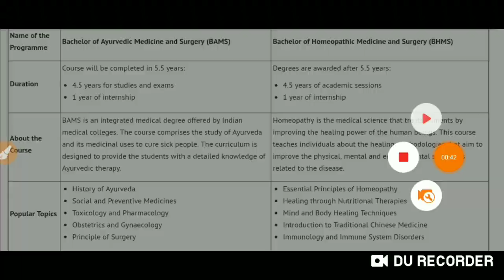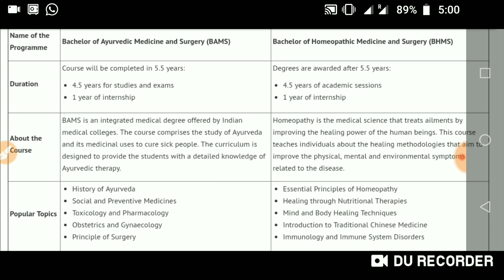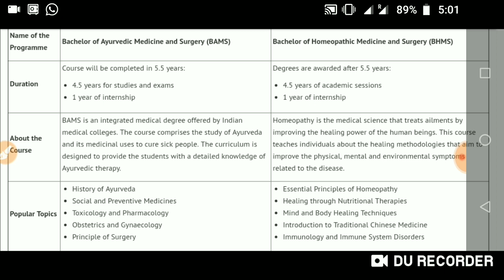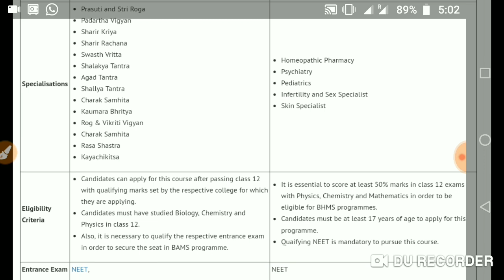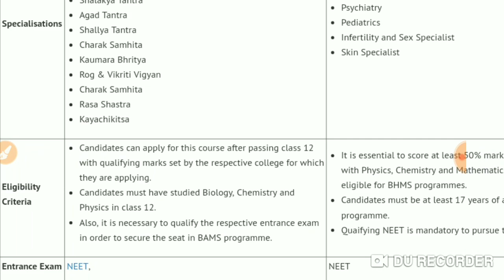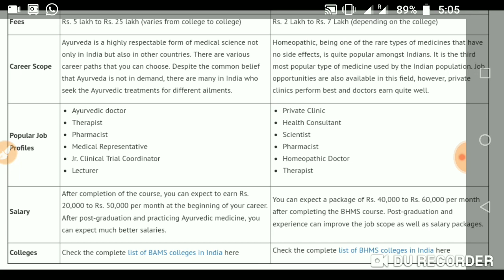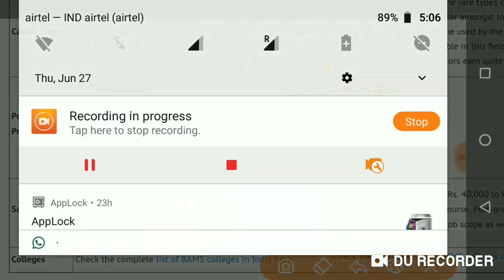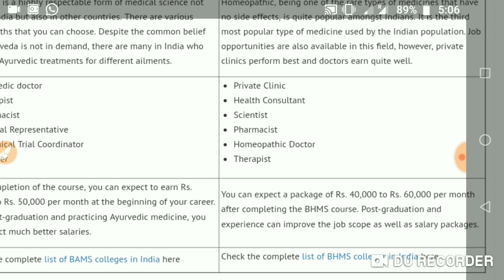BAMS VS BHMS !! CARRIER!!SCOPE !! JOBS all details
Hlo students in this video we are going to compare two courses bams and bhms.
Carrier
Scope
Salary
Every information